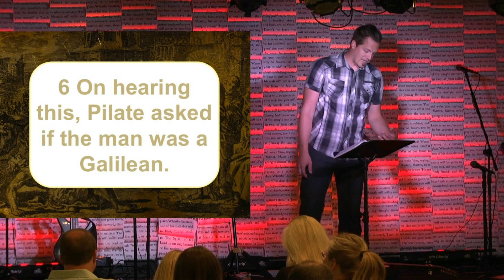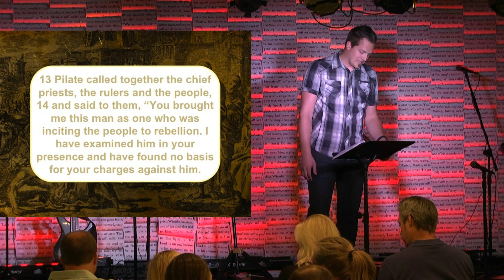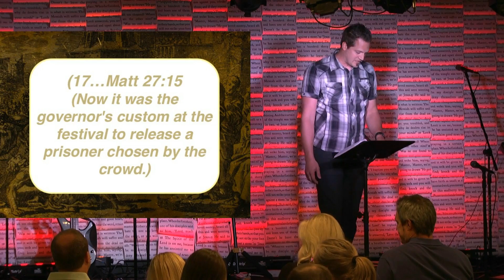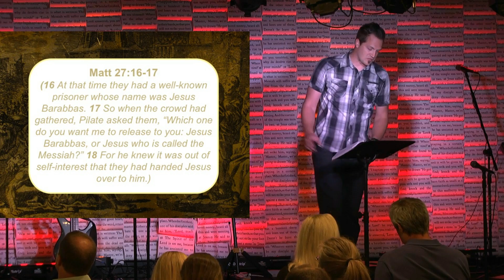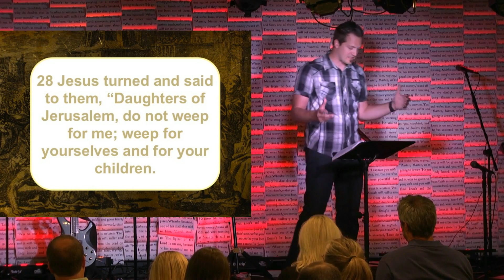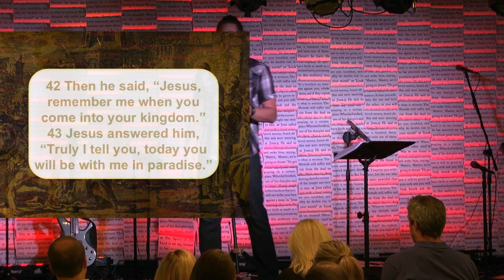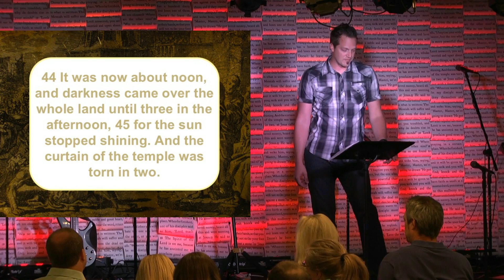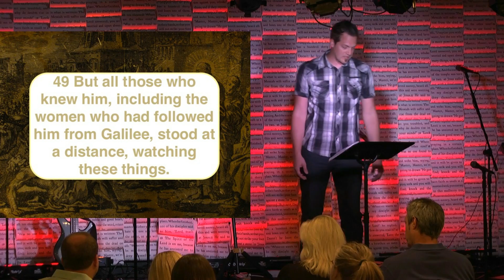Keep Calm & Carry On - Week 18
Guest Evangelist Nate Garrett continues the study through Luke.  If you really understand God is king over everything, then you can keep calm and carry on.   In Chapter 23, Jesus became a Spectacle so you we wouldn't have to.

Luke 23:6-49
6 When Pilate heard this, he asked whether the man was a Galilean. 7 And when he learned that he belonged to Herod's jurisdiction, he sent him over to Herod, who was himself in Jerusalem at that time. 8 When Herod saw Jesus, he was very glad, for he had long desired to see him, because he had heard about him, and he was hoping to see some sign done by him. 9 So he questioned him at some length, but he made no answer. 10 The chief priests and the scribes stood by, vehemently accusing him. 11 And Herod with his soldiers treated him with contempt and mocked him. Then, arraying him in splendid clothing, he sent him back to Pilate. 12 And Herod and Pilate became friends with each other that very day, for before this they had been at enmity with each other.
13 Pilate then called together the chief priests and the rulers and the people, 14 and said to them, “You brought me this man vas one who was misleading the people. And after examining him before you, behold, I did not find this man guilty of any of your charges against him. 15 Neither did Herod, for he sent him back to us. Look, nothing deserving death has been done by him. 16 I will therefore punish and release him.”1

18 But they all cried out together, “Away with this man, and release to us Barabbas”—19 a man who had been thrown into prison for an insurrection started in the city and for murder. 20 Pilate addressed them once more, desiring to release Jesus, 21 but they kept shouting, “Crucify, crucify him!” 22 A third time he said to them, “Why, what evil has he done? I have found in him no guilt deserving death. fI will therefore punish and release him.” 23 But they were urgent, demanding with loud cries that he should be crucified. And their voices prevailed. 24 So Pilate decided that their demand should be granted. 25 He released the man who had been thrown into prison for insurrection and murder, for whom they asked, but he delivered Jesus over to their will.

26 And as they led him away, they seized one Simon of Cyrene, who was coming in from the country, and laid on him the cross, to carry it behind Jesus. 27 And there followed him a great multitude of the people and of women who were mourning and lamenting for him. 28 But turning to them Jesus said, “Daughters of Jerusalem, do not weep for me, but weep for yourselves and for your children. 29 For behold, the days are coming when they will say, ‘Blessed are the barren and the wombs that never bore and the breasts that never nursed!’ 30 Then they will begin to say to the mountains, ‘Fall on us,’ and to the hills, ‘Cover us.’ 31 For if they do these things when the wood is green, what will happen when it is dry?”
32 Two others, who were criminals, were led away to be put to death with him. 33 And when they came to the place that is called The Skull, there they crucified him, and the criminals, pone on his right and one on his left. 34 And Jesus said, “Father, forgive them, for they know not what they do.”2 And they cast lots to divide his garments. 35 And the people stood by, watching, but the rulers scoffed at him, saying, “He saved others; let him save himself, if he is the Christ of God, chis Chosen One!” 36 The soldiers also mocked him, coming up and offering him sour wine 37 and saying, “If you are the King of the Jews, save yourself!” 38 There was also an inscription over him,3 “This is the King of the Jews.”
39 One of the criminals who were hanged railed at him,4 saying, “Are you not the Christ? Save yourself and us!” 40 But the other rebuked him, saying, “Do you not fear God, since you are under the same sentence of condemnation? 41 And we indeed justly, for we are receiving the due reward of our deeds; but this man has done nothing wrong.” 42 And he said, “Jesus, remember me when you come into your kingdom.” 43 And he said to him, “Truly, I say to you, today you will be with me in Paradise.”

44 It was now about the sixth hour, and there was darkness over the whole land until the ninth hour, 45 while the sun's light failed. And the curtain of the temple was torn in two. 46 Then Jesus, calling out with a loud voice, said, “Father, pinto your hands I commit my spirit!” And having said this he breathed his last. 47 Now when the centurion saw what had taken place, the praised God, saying, “Certainly this man was innocent!” 48 And all the crowds that had assembled for this spectacle, when they saw what had taken place, returned home beating their breasts. 49 And all his acquaintances and the women who had followed him from Galilee stood at a distance watching these things.